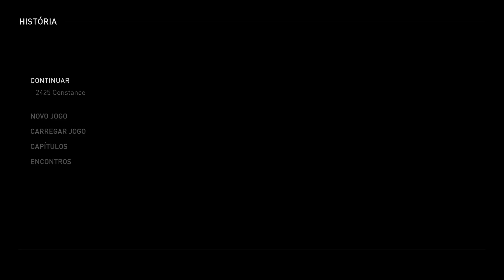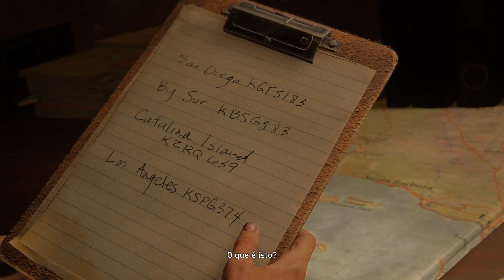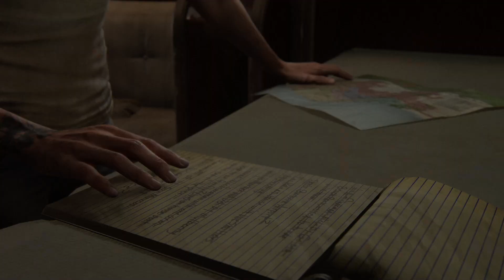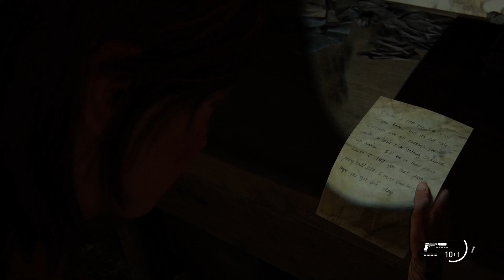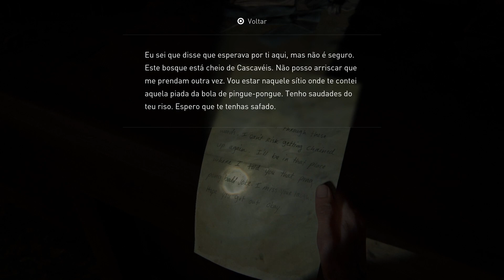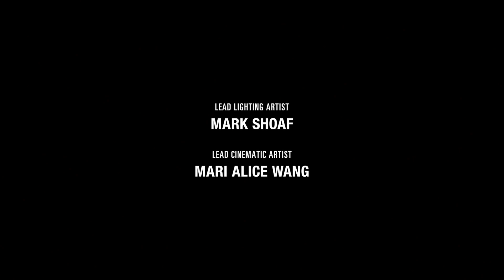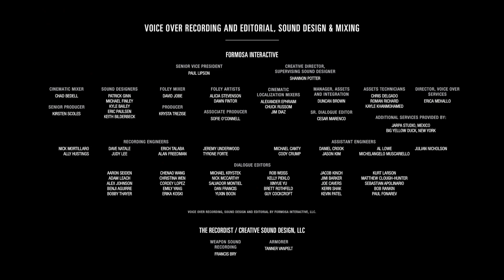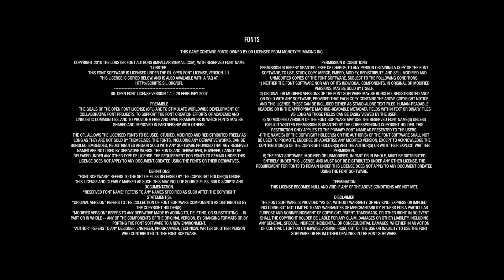The Last of us Part II #10